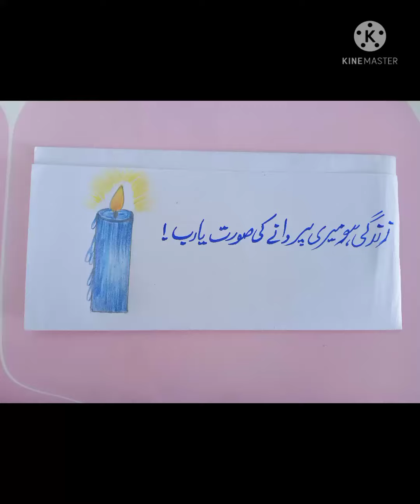zindagi ho meri perwany ki sort ya,rab| easy writing#sp creativity#